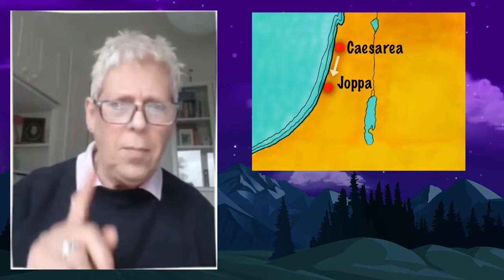'Changes' Assemblies: Week 8 - Simon Peter: Change of Heart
Miriam shares the eighth in this series on 'Changes'. Simon Peter has a change of heart (Acts 10:1-48).